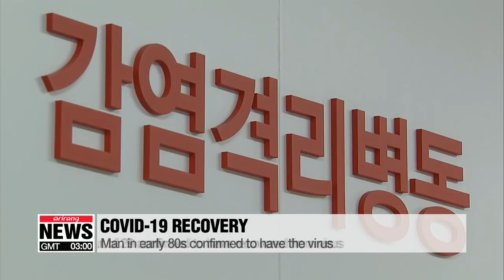Elderly man confirmed to have novel coronavirus, bringing total in Korea to 29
코로나19 29번째 확진자 발생...서울시 발생

 South Korea has reported one more case of the novel coronavirus,... bringing the total number of patients to 29.
 The Korea Centers for Disease Control and Prevention said Sunday that a man in his early eighties was found to have the virus after a check up at a hospital in Northern Seoul.
He has been placed under quarantine.
 So far, eight patients have been discharged from hospital following full recoveries and quarantine on another patient was lifted as of Saturday.
They are soon set to be released.
Nearly 600 people who've been showing symptoms are currently being tested, and some 73-hundred others have been released from quarantine after testing negative.